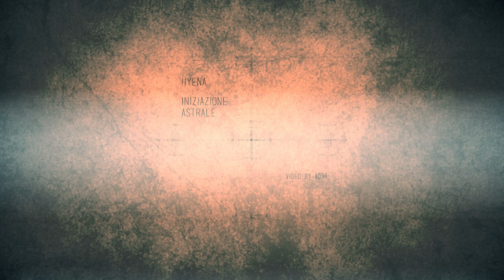Hyena - Iniziazione Astrale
Iniziazione Astrale is the first single from Hyena's upcoming new album on Rexistenz Records.
Videoclip by Stefano Pulici aka a034
La Via del Tamburo has been released friday 16th of October 2020